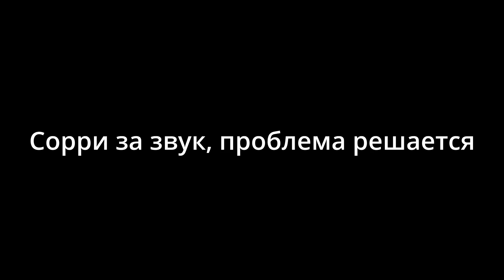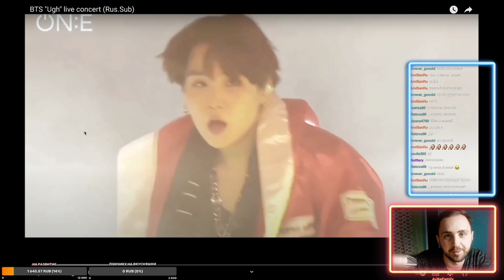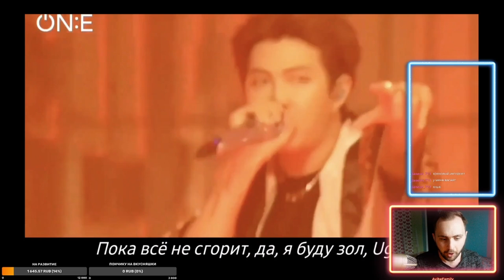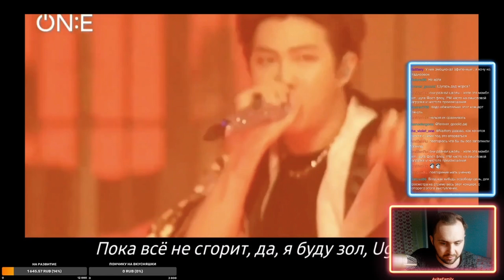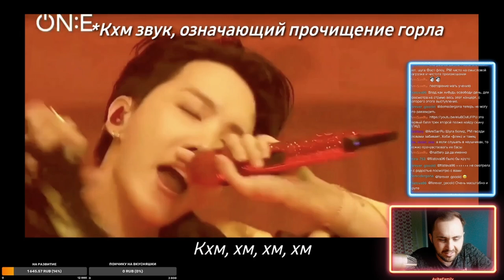Первый раз смотрю BTS - UGH! REACTION // РЕАКЦИЯ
Запись со стрима
Слушаю трек UGH! от группы BTS